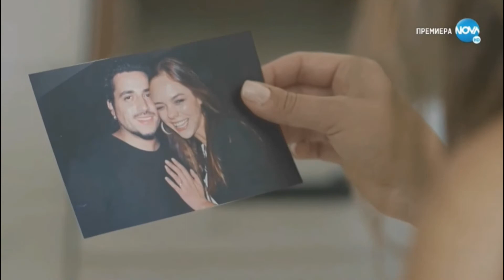Лора и Драго 🖤 How's My Heart Supposed To Beat... Without You?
Драгомир/Денис Топал и Лора
Владимир Михайлов и Йоанна Темелкова
Братя 2020

НЕ ПРИТЕЖАВАМ НИЩО, ОСВЕН ОБРАБОТКАТА